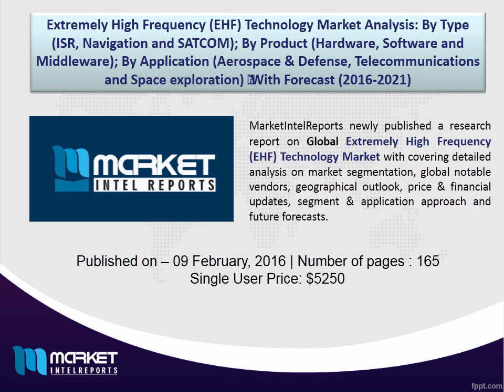Extremely High Frequency (EHF) Technology Market By Application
Extremely High Frequency (EHF) Technology Market Analysis: By Type (ISR, Navigation and SATCOM); By Product (Hardware, Software and Middleware); By Application (Aerospace & Defense, Telecommunications and Space exploration) With Forecast (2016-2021)